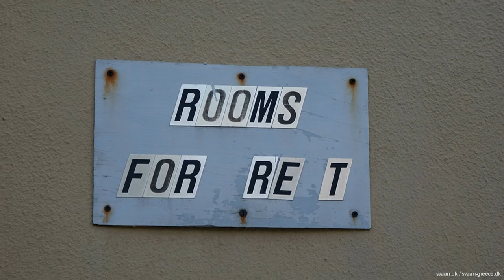Samos august 2009